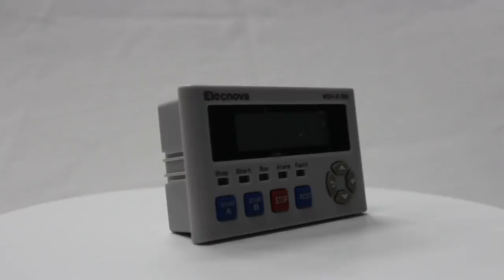IMCC component WDH-31-58X Motor Protection Control and Protection System ELECNOVA/SFERE ELECTRIC